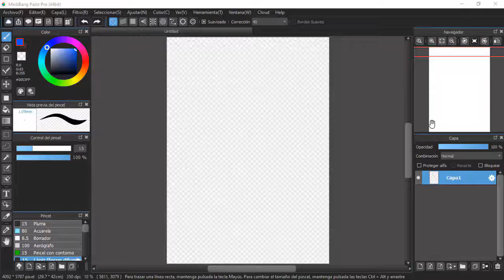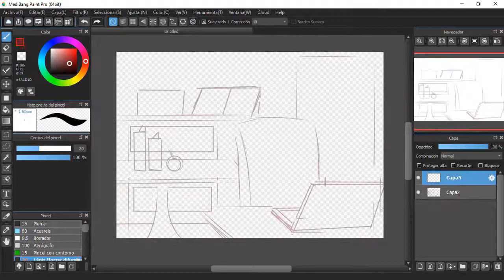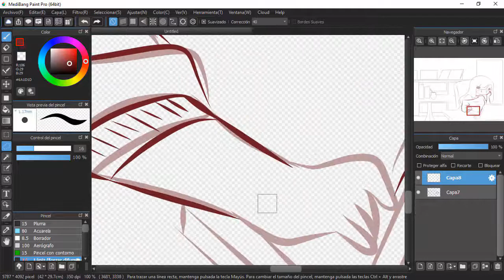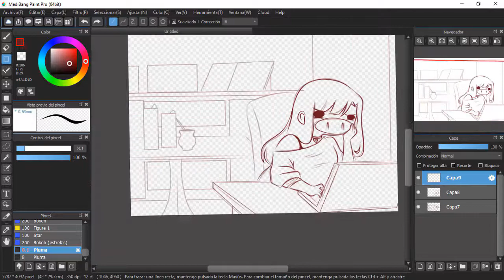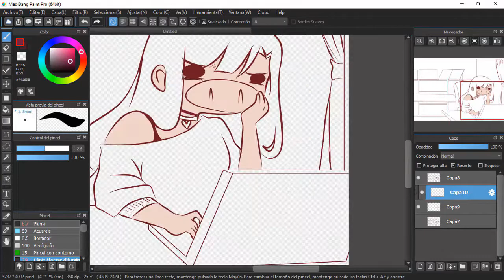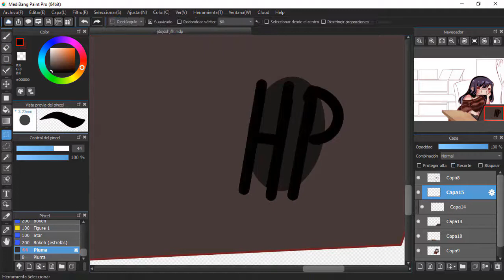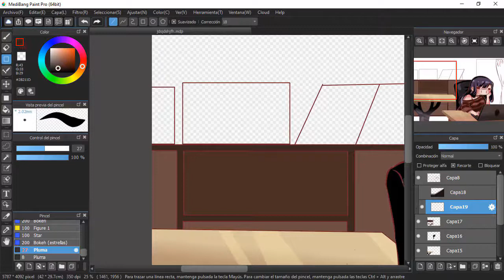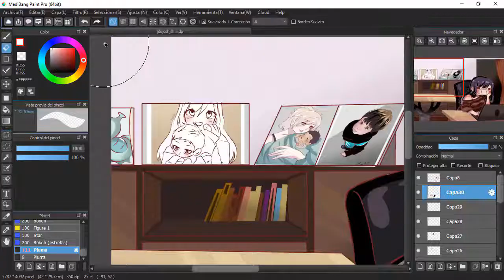cuando tenes un mal dia/ STORY TIME ⭐🐷PorkitaArt🐷⭐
No se olviden de pasar por el canal de mis hermanas les prometo que no se van a arrepentir!!!